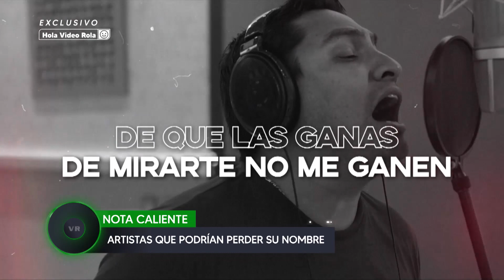Artistas que pierden su nombre por un contrato.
Disfruta de Nuestra Programación, Somos El Canal Líder de Música Regional Mexicana.

602 En Megacable
1086 En Optimum
867 En Dish Latino
415 En Directv
503,611 y 624 de Xfinity
602 de Megacable y 1602 en HD.